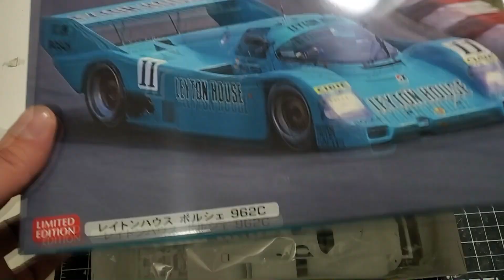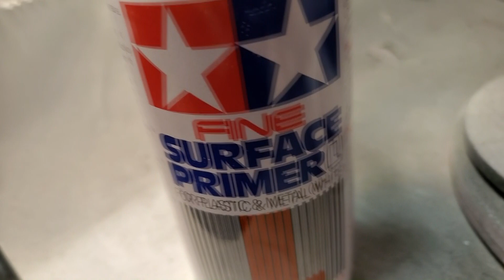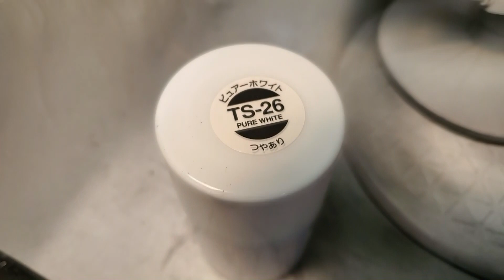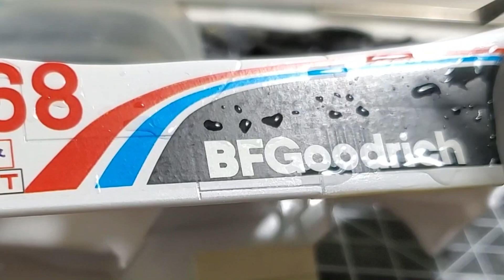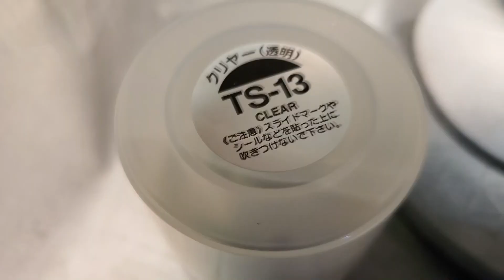Porsche 962 IMSA GTP | Building a scale model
In this video, I will be showing how to convert the 1/24 Scale Hasegawa Porsche 962c into a 1985  IMSA BFGoodwrich Porsche 962 using resin conversion parts that are able at my store in the link below.

Products used in video:
TAMIYA Panel Line Accent Color Black

Apoxie Sculpt - 2 Part Modeling Compound (A & B) - 1 Pound, Natural

Tamiya Spray Lacquer TS-26 Pure White

Tamiya TS-14 Black Spray Lacquer

Tamiya TS-80 Clear Flat Spray

Tamiya TS-13 Clear Spray Lacquer

In 1985 Jim Busby purchased Porsche 962's to compete in the 1985 Camel GT season. The new BFGoodrich Porsches were instantly competitive with strong showings in the first few races of the season. When the teams showed up for the 5th round Los Angeles Times/Nissan Grand Prix at Riverside International Raceway the competition was hot and heavy. But the Busby Porsches outlasted the field of strong GTP cars with a convincing 1-2 finish in the 600km endurance race in the hot southern California desert.

In this video I show how to take the Hasegawa Porsche 962c and convert it into the 1985 IMSA BFGoodwrich 962.

Comes with:
-IMSA ground effect tunnels
-turbo hump with 9 vents and one side scoops
-NACA Duct for the roof
-Side exhaust block off plates (optional)
-Side pannel plates
-level two side rear air scoops

Decals:
Decals can be purchased from Indycals

Cutting and sawing are required for this conversion. The resin parts MUST BE Glued on using superglue.

The Model Car Channel is a new way of enjoying the model car hobby with a unique way of engaging with anyone with a fascination with small scale cars. The Model Car Channel is an ecosystem of YouTube, the e-commerce store with all types of Model car kits, Parts, and Decals. The Model Car Channel is a one-man operation with that personal connection with everything I do. The Main brand of The Model Car Channel is Classic Racing Resin, which specializes in race car resin kits, parts and decals. The Model Car Channel also sales other brands, like Tamiya, Indycals, and others.